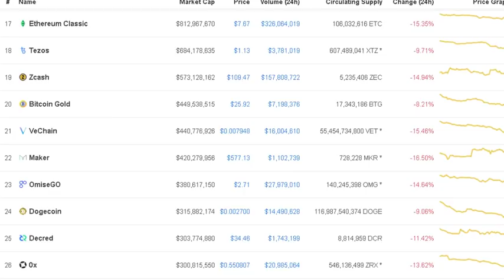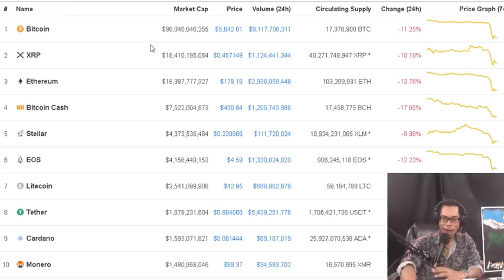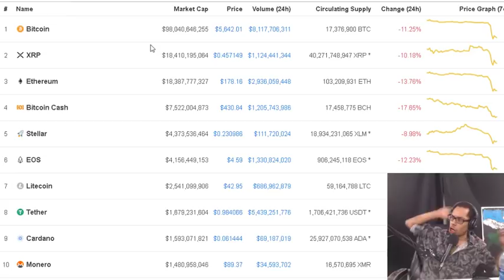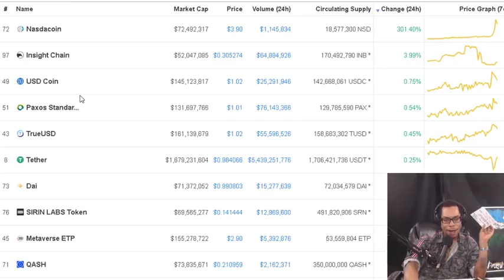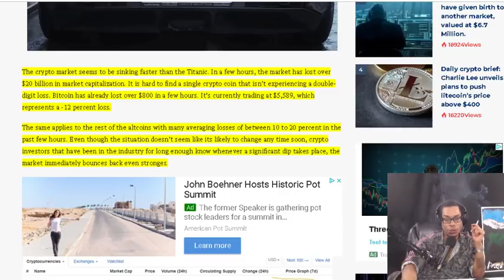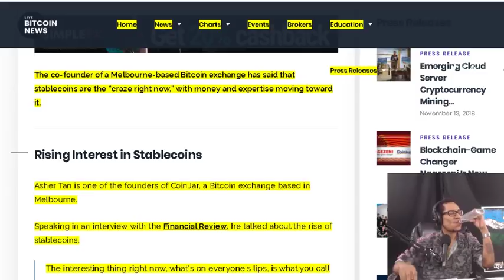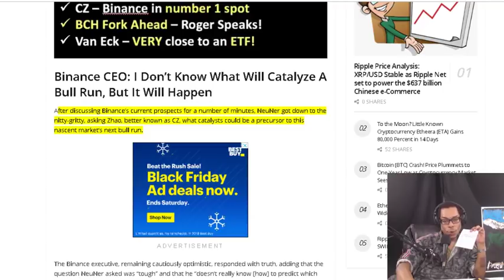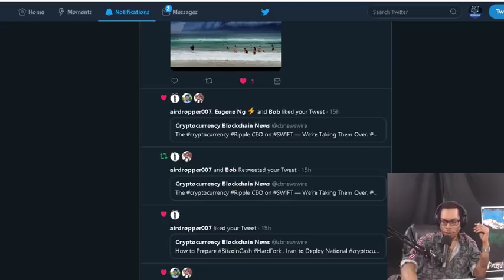Ripple’s XRP Overtakes Ethereum. Stablecoins Are the “Craze Right Now”. Crypto bull run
Ripple’s XRP Overtakes Ethereum ETH Second Position Amidst Market Plunge. why crypto investors should consider buying the dip immediately. Binance CEO: Sooner Or Later A Crypto Bull Run Will Happen